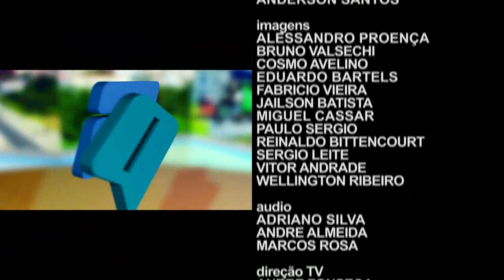Câmara Debate - Vereador João Donizeti e Ronald Pereira